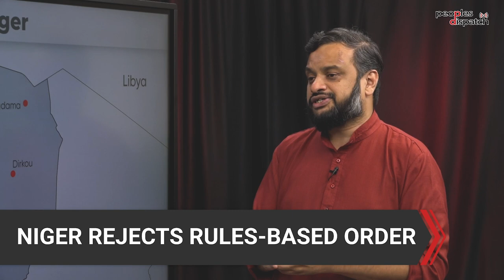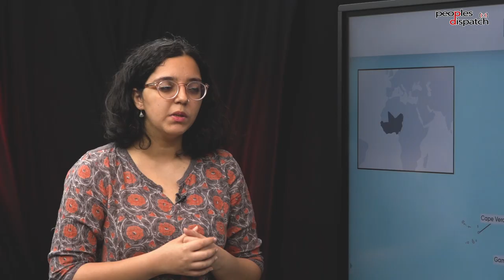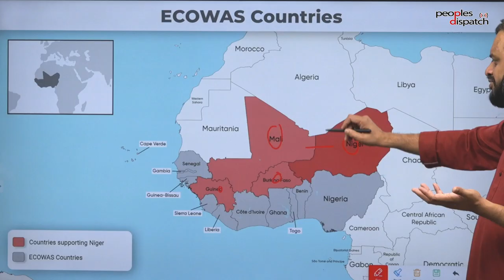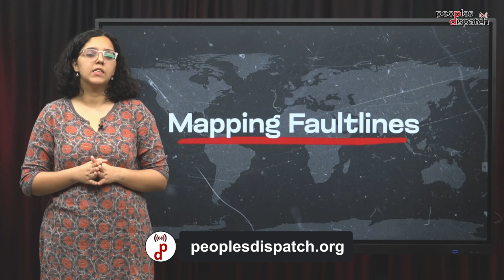Niger and the Sahel are pushing back against insecurity, exploitation, and France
In this video, we take a look at the developments in Niger and the Sahel region since the coup on July 26 overthrew Mohamed Bazoum. We also speak to Kwesi Pratt Jnr., General Secretary of the Socialist Movement of Ghana, on the historical oppression of the people of the region, the politics of ECOWAS, and the demands of the people of the region.